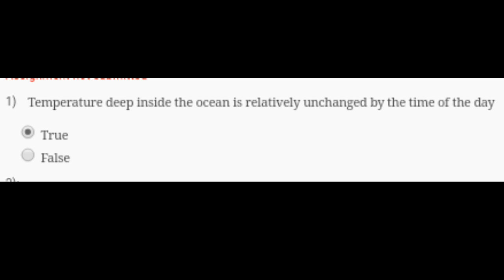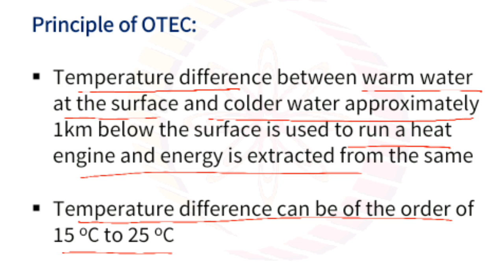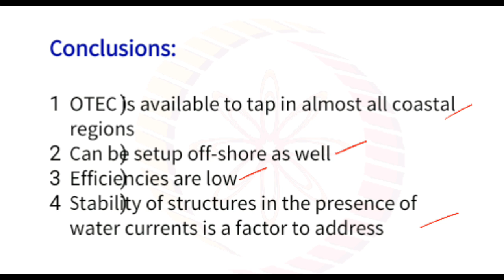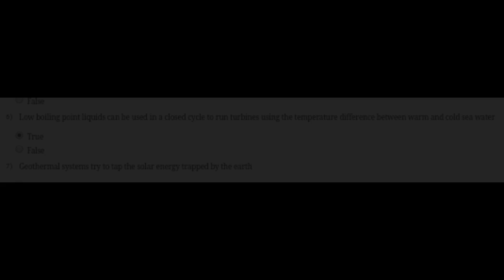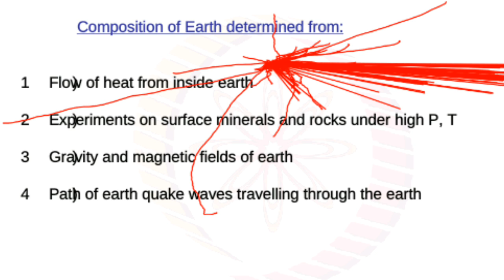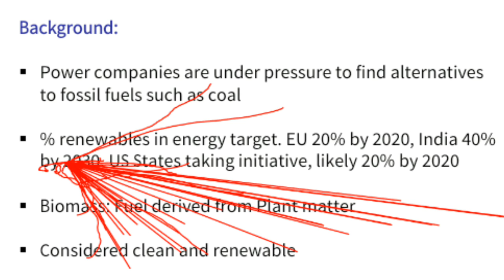NCER - NPTEL | Assignment - 9 | Solutions | 2018-19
Non-Conventional Energy Resources